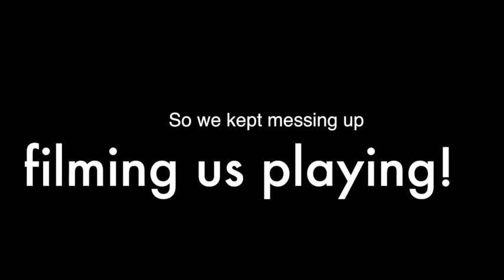Dad Birthday Video 2017